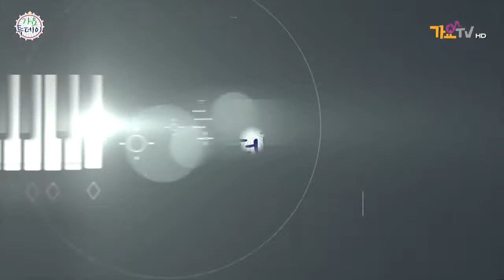가수-김남조[두둥실] 가요TV 가요투데이